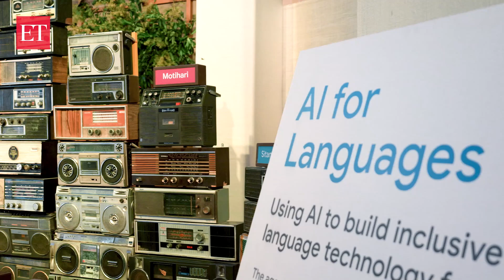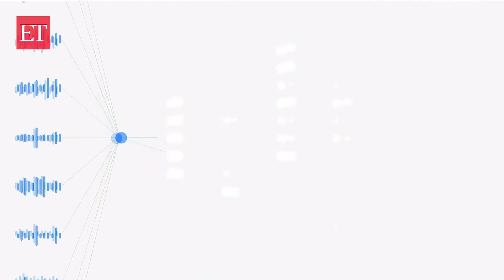Project Vaani: How Google plans to understand all types of Indian languages and dialects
A look into Google's bid to understand all types of Indian languages and dialects